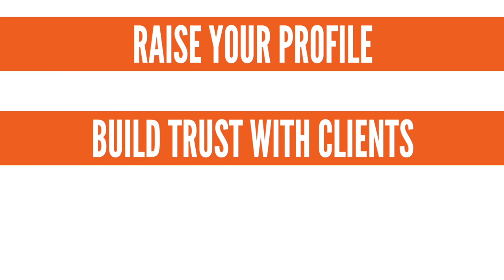BSVN | Working Remote? Consider Third-Party Software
While the COVID-19 pandemic forced many into a remote work situation, some companies are seeing benefits in having employees continue working from home. However, that raises some security risks that companies need to think about.

“If you’re having employees work from home, you want to control that environment,” says Thomas Reeveley, president of Team Office Technologies. The first step in doing so is ensuring the employee has a company-issued computer or workstation, rather than allowing them to use something that other family members can access, he says.

"Because that raises a security concern and also confidentiality concerns as well," Reeveley says.

Oftentimes, companies won’t make accommodations for workstations, firewalls and routers, which creates security risks, he says. By installing a third-party software, companies can gain a lot of security and get around the issues of putting in a dedicated firewall, setting up VPNs, because third-party software has securities built in.

Such securities include transport layer security, or TLS, which encrypts information being shared between the office and home, he says. Other security features include device authentication with multi-level password security, and two-step verification, which requires the user to enter a fresh password that’s automatically generated within seconds.

"Just going home and using a computer and logging into the corporate network isn't always a good idea without putting some good security in place," he says.

Third-party software products are “pretty scalable,” and most applications would work, regardless  of the size of the corporation, he says. "It's still a one-to-one connection between a home office and a corporation," he says. Even if there are multiple employees connecting in, "it's still the same idea and we can use the same products," he says.